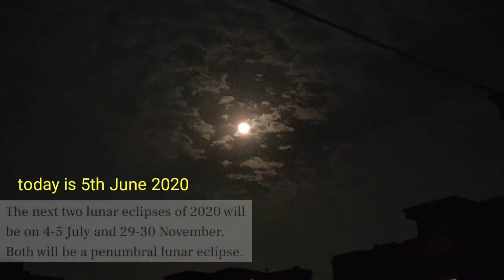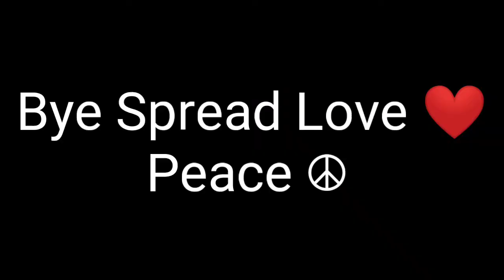Shoot like a pro with mobile phone | intro for video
Hi I am Utkarsh Singh, I am a college student. I love to shoot vlog because of interesting things happen around me😌

stay in room and follow the lockdown
big fan of flyingBeast
spread love by SHARING 💞
spread love by COMMENTING 😉